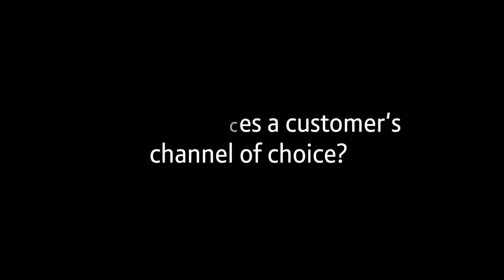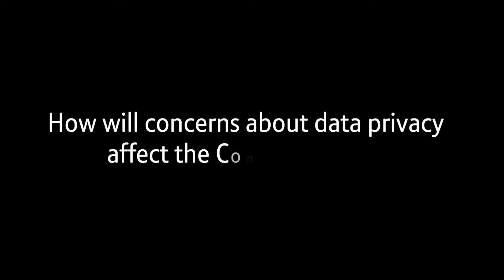BT Evolution Series: Kickstart Your Contact Centre's Digital Transformation Q&A session (part 3)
Part 3 of BT Ireland's 'Evolution Series' event on kickstarting your contact centre's digital transformation.  Concluding Q& A session with Martin Hill-Wilson. A must see for anyone in the contact centre business.

If you would like to receive future updates on contact centre services from BT and upcoming events you can do so